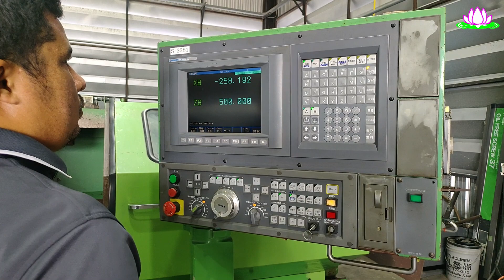Test RunOKUMA NC Flat Bed Type Lathe LS30N 1996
"OKUMA" NC Flat Bed Type Lathe LS30N (1996)
Chuck 10” Between Center 1250mm
With Tail-Stock & Chip Conveyor
OSP700L Controller

ฮาซุได แมชชีนเนอรี่ ผู้นำเข้าเครื่องจักรโดยตรง🇯🇵
สอบถามเครื่องจักรมือสองญี่ปุ่น🇯🇵
Line ID gotpata (คุณก๊อต)
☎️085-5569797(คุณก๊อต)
Line ID panupong80(คุณก้อง)
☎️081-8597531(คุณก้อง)